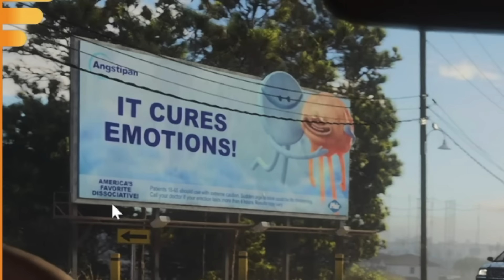TRAILER GTA 6: ANALIZZIAMO ogni frame e SCOPRIAMO meraviglie!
Abbiamo riguardato con molta attenzione il trailer di GTA VI insieme a voi in diretta. Abbiamo scoperto dettagli pazzeschi e abbiamo fatto delle speculazione interessanti.
📘ACQUISTA IL NOSTRO LIBRO QUI